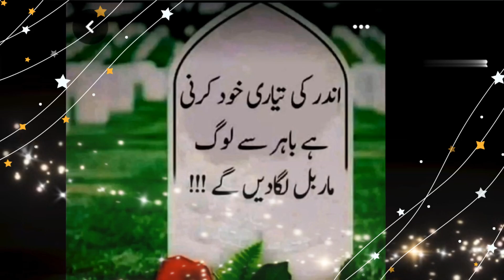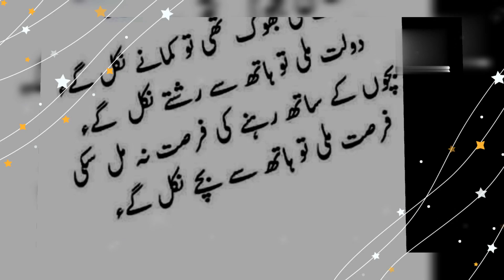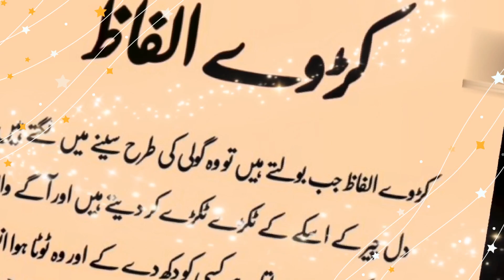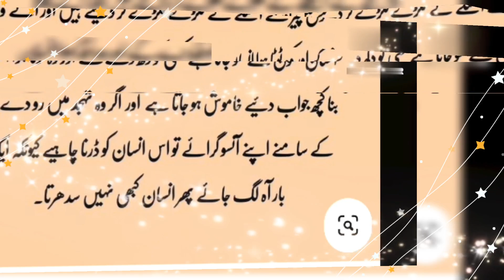Quotes About Life in Urdu | Aqwal e Zareen | Urdu Quotes Status |Moinuddin